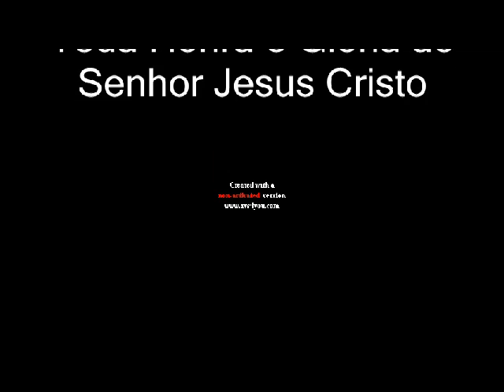Igreja Assembleia de Deus El Shadai - Cantata de Natal Infantil 2012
Assembleia de Deus El Shadai - QNE 03 Lote 01 - Taguatinga Norte-DF

Leia "O que significa o Natal à luz da Palavra de Deus" no link abaixo:

A verdadeira celebração do Natal não é pagã. Pagã são as inovações inseridas ao longo dos séculos pelas pessoas.

Há muitos símbolos que foram sendo agregados ao Natal, que nada tem a ver, como o presépio, a árvore natalina, as luzes, as guirlandas, os trenós, duendes, gnomos, sinos, a troca de presentes, pois nenhum deles estão centrados na pessoa de Jesus. Tudo isso, embora seja tão atraente é um lamentável erro, pois esconde ao invés de revelar o verdadeiro sentido do Natal. Para muitos, o natal são os banquetes e a troca de presentes, porém, isso também não expressa o verdadeiro sentido do Natal. Embora, não haja nada de errado em celebrarmos o natal com a família e amigos, desde que, nos reunamos para adorar, glorificar e agradecer a Deus por ter enviado Seu único Filho para nos salvar.

Precisamos devolver o Natal ao seu verdadeiro dono. Precisamos recristianizar o Natal. Precisamos nos alegrar em conhecer o Filho de Deus, com grande e intenso júbilo. Precisamos como os magos do Oriente, ir a Jesus para adorá-lo, depositando a seus pés os nossos melhores tesouros, pois Ele é digno de receber toda honra, toda glória e todo o louvor, reconhecendo que Ele é o Rei dos reis; o grande Sumo Sacerdote, que ofereceu a si mesmo como o supremo sacrifício.

O verdadeiro natal é a celebração do nascimento do Salvador Jesus Cristo. Natal não essa festa pagã que o mundo festeja ao longo de séculos. Não são os acréscimos feitos pelos homens. Não celebramos os acréscimos, celebramos Jesus! Não celebramos o Papai-Noel, celebramos o Filho de Deus. Não celebramos a árvore enfeitada, celebramos o Verbo que se fez carne. Não celebramos os banquetes gastronômicos, celebramos o banquete da graça. Não celebramos a troca de presentes, celebramos Jesus, a dádiva suprema de Deus. Natal não é presente do homem para o homem, é presente de Deus para o homem. Natal não é a festa do consumismo. Natal é a festa da salvação.

Natal é Cristo que se fez homem e habitou entre nós. Natal é Jesus o Salvador da humanidade, o Messias prometido, o Senhor soberano do universo. Natal é boa nova de grande alegria para todo o povo.